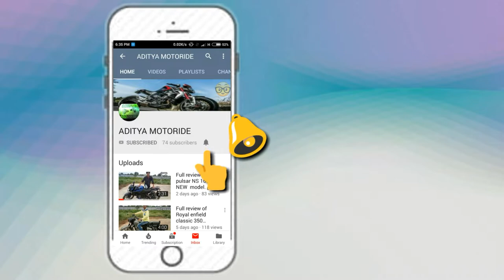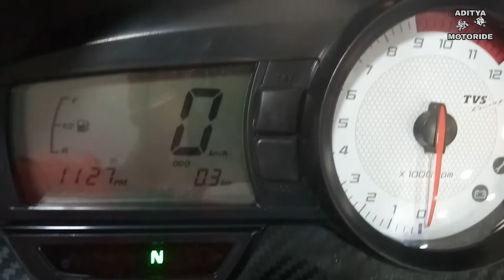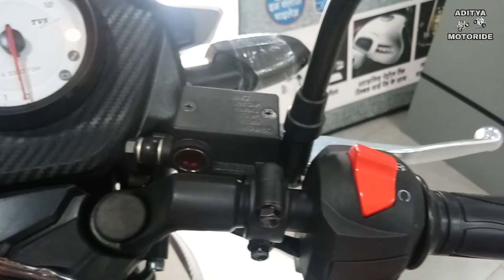Watch this video before buying Apache RTR 160 race edition(review in hindi) .. NEW model.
This channel is made for sports bike and whole reviews of Scooty and all
In this video we describe  all new( Tvs apache rtr 160 race edition  )...friends this bike is most loveable to all and this bike is mainly made for a good budget bike with a good performance and a good looking naked sports bike
TAJ TVS itarsi
Address.. Near Patharota Naka, Nagpur Road, Itarsi, Madhya Pradesh 461111